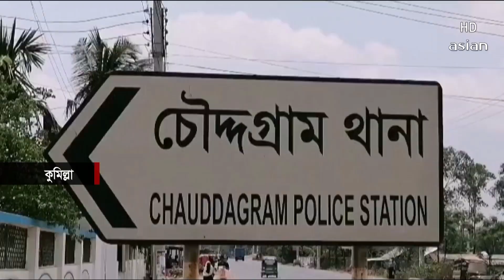সন্তানসহ মা কে হ ত্যা চেষ্টা, আটক ২